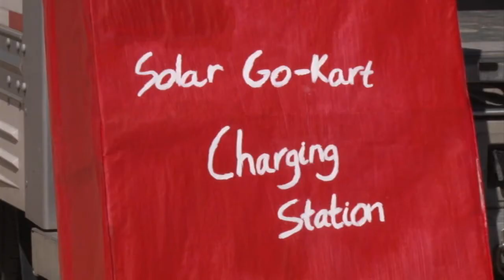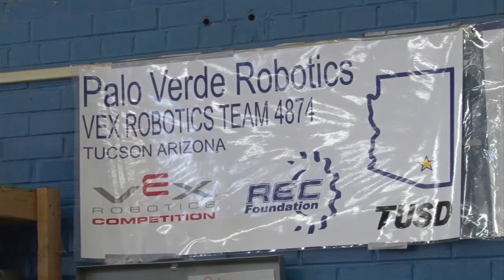High school students race solar-powered go karts | Cronkite News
The annual "Racing in the Sun" competition brings talented students from high schools across the state to compete with solar-powered go karts. While all high schools are welcome to participate, those with strong STEM programs are the most common competitors. (Video by Amanda Luberto/Cronkite News)